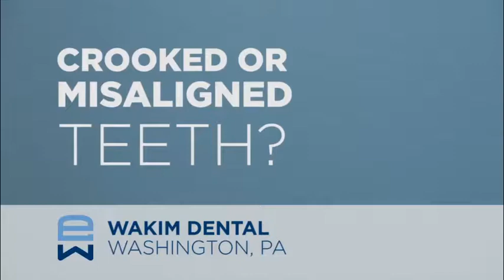Wakim DDS Removable Hardware:15